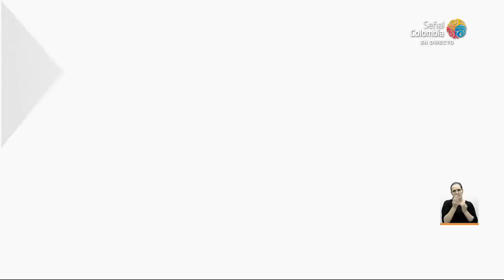¿Cuáles son los municipio del Atlántico en riesgo electoral? | RTVC Noticias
La MOE dio a conocer los municipios del departamento de Atlántico que están en riesgo electoral. ¡Conócelos!